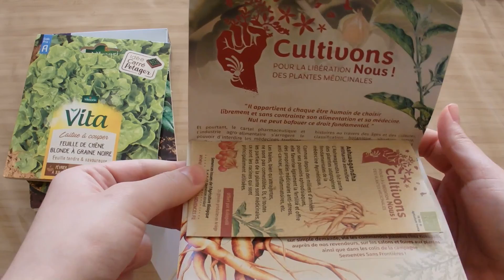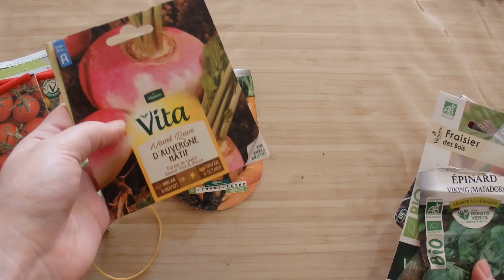28. Suivi semis, tests d'intérieur et perspective mars 2021